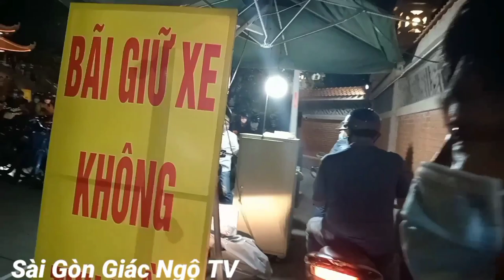ý nghĩa và nguồn gốc ngày lễ Vu Lan _ hàng nghìn người dân dự lễ Vu Lan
Đây là videos giới thiệu về Tu Viện Vĩnh Nghiêm và đại lễ Vu Lan báo hiếu, cùng mình tìm hiểu về ý nghĩa của ngày lễ vu Lan trong Phật giáo, và nguồn gốc của ngày lễ.. cảm ơn bạn đã quan tâm ủng hộ mình.